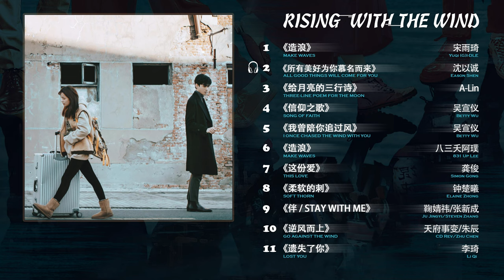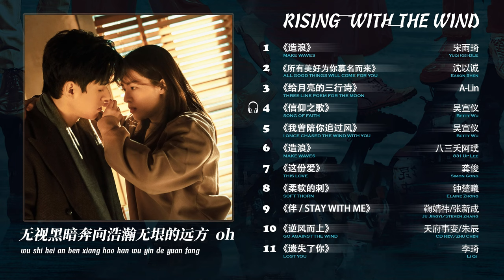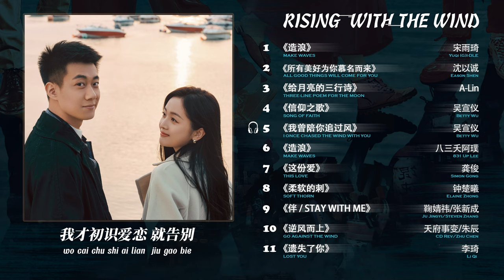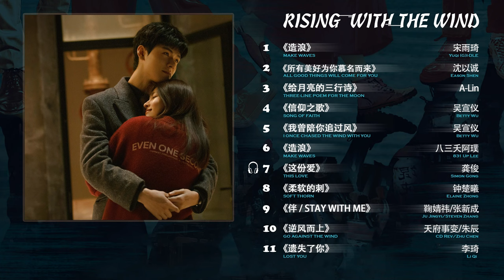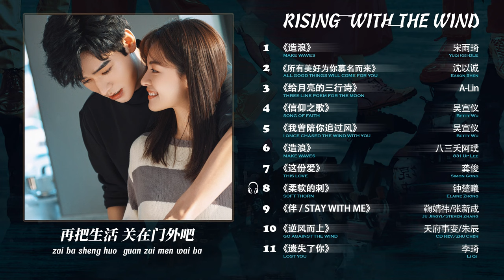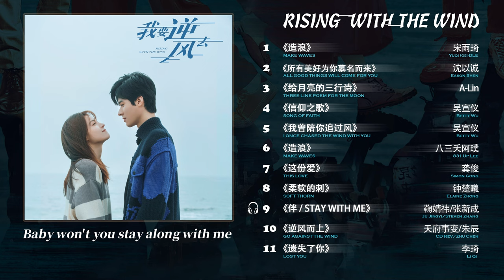𝐎𝐒𝐓 𝟐𝟎𝟐𝟑 【我要逆风去 𝐑𝐢𝐬𝐢𝐧𝐠 𝐖𝐢𝐭𝐡 𝐭𝐡𝐞 𝐖𝐢𝐧𝐝】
© Audio: 恒星引力 Stella Media
© Edit: Sarann [D]
© Engsub:
© Vietsub:
*Pinyin Lyrics on screen / CC*
00:00 1. 造浪 (《我要逆风去》电视剧主题曲) - 宋雨琦
03:08 2. 所有美好为你慕名而来 (《我要逆风去》电视剧片头曲) - 沈以诚
06:37 3. 给月亮的三行诗 (《我要逆风去》电视剧片尾曲) - A-Lin
10:07 4. 信仰之歌 (《我要逆风去》电视剧插曲) - 吴宣仪
13:33 5. 我曾陪你追过风 (《我要逆风去》电视剧插曲) - 吴宣仪
18:07 6. 造浪 (《我要逆风去》电视剧插曲) - 八三夭乐团/八三夭阿璞
21:05 7. 这份爱 (《我要逆风去》电视剧插曲) - 龚俊
24:54 8. 柔软的刺 (《我要逆风去》电视剧插曲) - 钟楚曦
28:51 9. 伴/Stay With Me (《我要逆风去》电视剧插曲) - 鞠婧祎/张新成
31:44 10. 逆风而上 (《我要逆风去》电视剧插曲) - 天府事变/朱辰
34:32 11. 遗失了你 (《我要逆风去》电视剧片尾曲) - 李琦
✨ 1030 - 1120 《我要逆风去 𝐖𝐨 𝐘𝐚𝐨 𝐍𝐢 𝐅𝐞𝐧𝐠 𝐐𝐮》
•  Rising With the Wind
•  Dragon TV, iQiyi 40 episodes
• Genre

•  Original Soundtracks: 11 songs
Lyricist: 沈忞维/唐思淼/天府事变/朱辰/魏/...
Composer: 黄一/金乐/天府事变/朱辰/魏星/陈恬/...

•  Original Writing: 我要逆风去 (Wo Yao Ni Feng Qu) by 未再 (Wei Zai)
•  Director: Zhao Yi Long
•  Screenwriter: Wei Zai, Qin Wen
•  Producer: Dai Ying, Wang Yi Xu, Zhang Yu Cheng
•  Company: iQiyi, Stellar Media
•  Cast
- Gong Jun (Simon) as Xu Si
- Zhong Chu Xi (Elaine) as Jiang Hu
- Wu Xuan Yi (Betty) as Xiang Zhaoyang
- Gao Zhi Ting as Yang Jian

- Story: The story revolves around the revivalry of a national brand in the face of the impact of e-commerce. Xu Si, an investment professional who moves back to mainland China from a Hong Kong investment bank, meets Jiang Hu, the only daughter of the chairman of a national clothing conglomerate. Due to their differing business philosophies, the two are at odds with each other.

When Jiang Hu's father's company suddenly goes bankrupt, she finds herself plummeting from the heights of success. Meanwhile, Xu Si—who has always been ambitious—sets his sights on the rubber-soled shoe brand "Tengyue" which was once created by Jiang Hu's father. Determined to save "Tengyue" at all costs, Jiang Hu—despite her downfall—engages in a fierce battle with Xu Si. Ultimately, their interactions and struggles will determine the fate of "Tengyue" and whether it can be revived.

(Source: iQiyi/wiki/weibo)